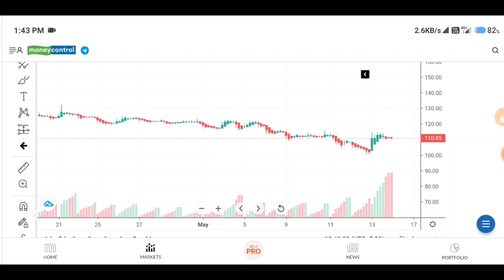RBL Bank Share Latest News | RBL Bank Share News Today | Share Market Latest News